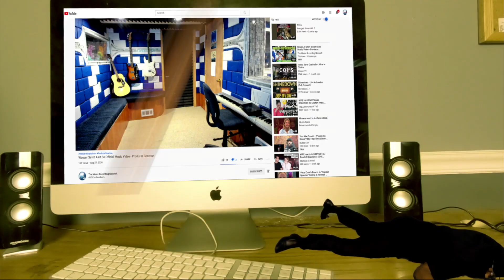Producer REACTS To KORPIKLAANI - A Man With A Plan: Folk Metal At Its Finest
𝗖𝗔𝗧𝗘𝗚𝗢𝗥𝗬:
Entertainment
Music